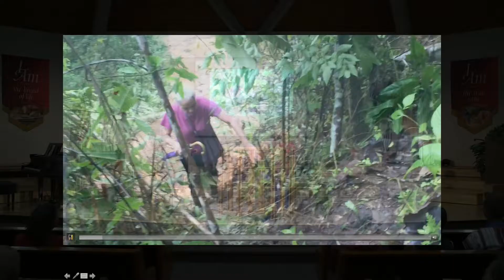FaithCamp West 2018 #16 Gayle Haberkam Sabbath 4pm